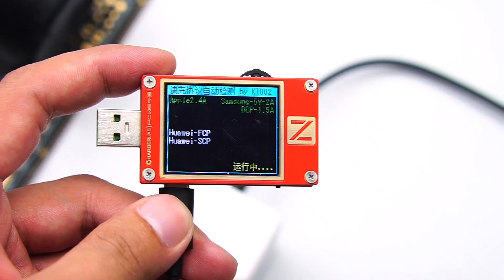Teardown of Nubia 30W Cube GaN Charger@ChargerLAB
Several days ago, we released the Nubia 120W teardown, which was liked by lots of people.
Actually, except 120W, it also has 65W and 30W models.
So, today we gonna teardown this 30W Cube GaN charger, to see what’s inside.